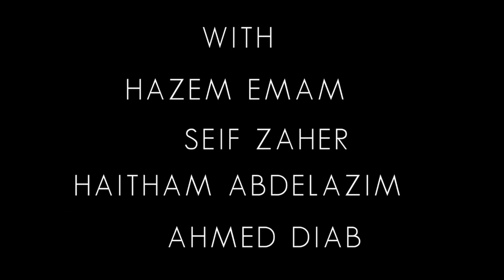BEHIND THE SCENES OF THE JULY 2020 COVER SHOOT